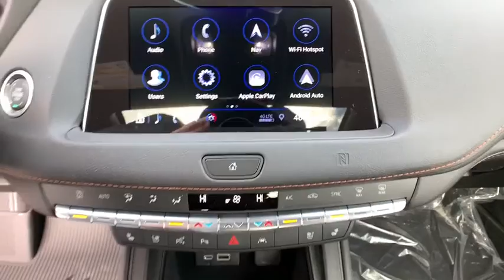2019 Cadillac XT4 Reno, Carson City, Lake Tahoe, Northern Nevada, Roseville, NV KF161940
Red New 2019 Cadillac XT4 available in Reno, Nevada at Reno GM. Servicing the Carson City, Lake Tahoe, Northern Nevada, Roseville, NV area.

Reno GM
900 Kietzke Ln

Red 2019 Cadillac XT4 Sport AWD 9-Speed Automatic 2.0L I4 Turbocharged22/29 City/Highway MPG Price includes: $500 - Cadillac Bonus Cash Program. Exp. 04/30/2019
LICENSE PLATE BRACKET  FRONT,WIRELESS CHARGING,AIR IONIZER,FRONT PEDESTRIAN BRAKING,FOLLOWING DISTANCE INDICATOR,TECHNOLOGY PACKAGE  includes (KEM) Air Ionizer  (UHS) 8 diagonal color reconfigurable gauge cluster  (UV6) Head- Up Display  (N38) power rake and telescoping steering column and (K4C) Wireless Charging,SEATS  HEATED DRIVER AND FRONT PASSENGER,SEAT ADJUSTER  PASSENGER 8-WAY POWER,SPORT PREFERRED EQUIPMENT GROUP  Includes Standard Equipment,DRIVER AWARENESS PACKAGE  includes (UHY) Low Speed Forward Automatic Braking  (UKJ) Front Pedestrian Braking  (UE4) Following Distance Indicator  (UEU) Forward Collision Alert  (UHX) Lane Keep Assist with Lane Departure Warning and (TQ5) IntelliBeam,LPO  ALL-WEATHER FLOOR LINER  FRONT AND REAR,GAUGE CLUSTER  8 DIAGONAL COLOR  reconfigurable Driver Information Center display,AUTOMATIC PARKING ASSIST WITH BRAKING  includes front  rear  lateral-front parking assist and semi-automatic steering,SEAT  DRIVER MASSAGE CONTROL,RED HORIZON TINTCOAT,REAR CAMERA MIRROR WASHER,HEAD-UP DISPLAY  FULL-COLOR  RECONFIGURABLE,COOLING SYSTEM  HEAVY-DUTY,CADILLAC USER EXPERIENCE WITH EMBEDDED NAVIGATION  AM/FM STEREO  with connected navigation providing real-time traffic  8 diagonal color information display  one type A and one type C full function USBs  personalized profiles for each driver's settings  Natural Voice Recognition  Phone Integration for Apple CarPlay and Android Auto capability for compatible phone  NFC (Near Field Communications) mobile device pairing  Connected Apps and Teen Driver,ENHANCED VISIBILITY PACKAGE  includes (DRZ) Rear Camera Mirror  (CWA) Rear Camera Mirror Washer  (UV2) HD Surround Vision  (UKG) Automatic Parking Assist with braking and (DNP) outside heated power-adjustable  power-folding and driver-side auto-dimming mirrors with integrated turn signal indicators,LANE KEEP ASSIST WITH LANE DEPARTURE WARNING,DRIVER ASSIST PACKAGE  includes (KSG) Adaptive Cruise Control - Advanced and (UVZ) Forward and Reverse Automatic Braking,TIRES  P245/45R20 ALL-SEASON,JET BLACK WITH CINNAMON ACCENTS  LEATHER SEATING SURFACES WITH MINI-PERFORATED INSERTS  With Twenty Two high-gloss genuine Carbon Fiber trim.),COMFORT AND TECHNOLOGY PREFERRED PACKAGE  includes (WPC) Comfort and Convenience Package and (CWM) Technology Package,SD CARD READER  located within floor center console forward covered bin,COMFORT AND CONVENIENCE PACKAGE  includes leather seating surfaces  (A7K) 8-way power passenger seat adjuster  (AF6) driver seat massage control  (AKE) front passenger seat massage control  (KU9) driver and front passenger ventilated seats and (TC2) Hands-Free Liftgate,SEATS  FRONT BUCKET  (STD),AUDIO SYSTEM  BOSE CENTERPOINT SURROUND SOUND 13-SPEAKER SYSTEM  with auxiliary amplifier,HD SURROUND VISION,STEERING WHEEL  HEATED  AUTOMATIC,WHEELS  20 (50.8 CM) TWIN 5-SPOKE ALLOY  with Diamond Cut/Titan Satin finish Includes (XD9) 20 all-season tires.),SUNROOF  POWER  DUAL PANEL GLASS  TILT/SLIDING,TRANSMISSION  9-SPEED AUTOMATIC  electronically-controlled (STD),SEATS  VENTILATED DRIVER AND FRONT PASSENGER,MIRRORS  OUTSIDE HEATED POWER-ADJUSTABLE  POWER-FOLDING  and driver-side auto-dimming  body-color with integrated turn signal indicators,HANDS-FREE LIFTGATE  OPEN AND CLOSE  with motion sense and programmable memory height,COLD WEATHER PACKAGE  includes (KA1) heated driver and front passenger seats  (KA6) heated rear outboard seating position seats and (KI3) automatic heated steering wheel,INTELLIBEAM  AUTO HIGH BEAM CONTROL,STEERING COLUMN  POWER RAKE AND TELESCOPING,TRAILERING PACKAGE  includes (V08) heavy-duty cooling system  2 receiver and wiring connector,FORWARD AND REVERSE AUTOMATIC BRAKING,ENGINE  2.0L TURBO  4-CYLINDER  SIDI  (237 hp [177 kW] @ 5000 rpm  258 lb-ft of torque [350 N-m] @ 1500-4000 rpm) (STD),SEAT  FRONT PASSENGER MASSAGE CONTROL,ADAPTIVE CRUISE CONTROL - ADVANCED,AXLE  3.47 RATIO,SEATS  HEATED REAR OUTBOARD SEATING POSITIONS,FORWARD COLLISION ALERT,REAR CAMERA MIRROR,Turbocharged,All Wheel Drive,Power Steering,ABS,4-Wheel Disc Brakes,Aluminum Wheels,Tires - Front All-Season,Tires - Rear All-Season,Temporary Spare Tire,Automatic Headlights,Heated Mirrors,Power Mirror(s),Power Folding Mirrors,Intermittent Wipers,Variable Speed Intermittent Wipers,Rain Sensing Wipers,Remote Trunk Release,Power Liftgate,AM/FM Stereo,MP3 Player,Bluetooth Connection,Auxiliary Audio Input,Smart Device Integrat